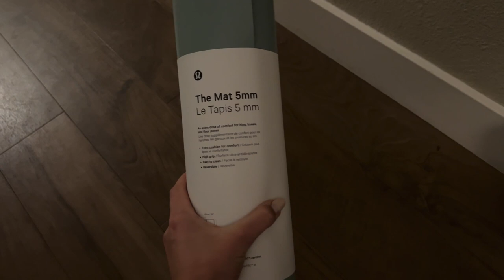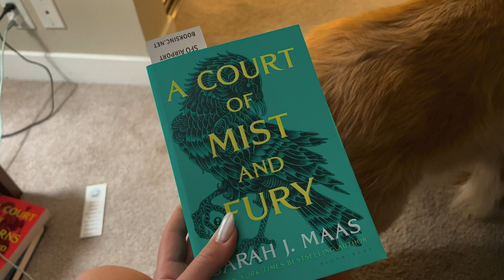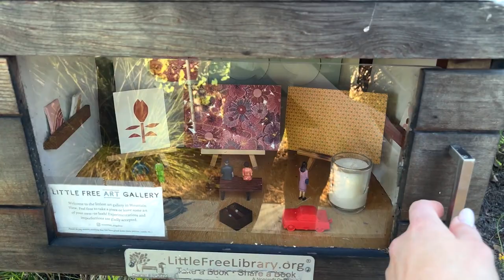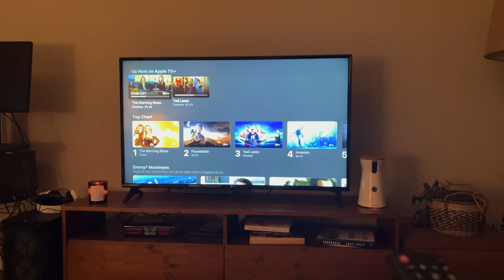Vlog: realistic weekend + yoga + shopping + real talk + 49er win!!